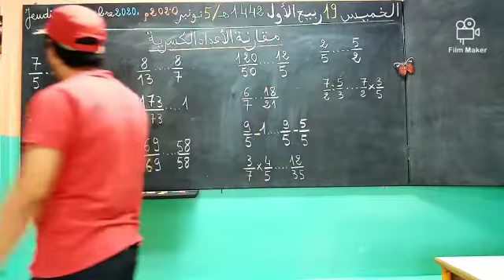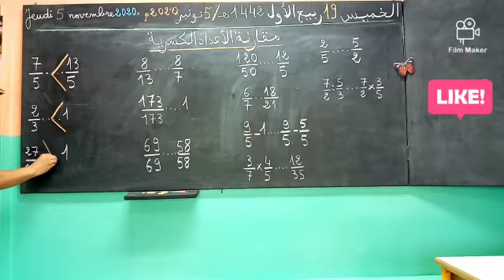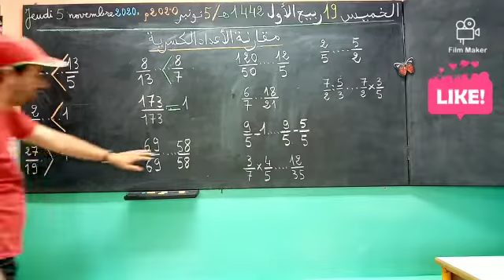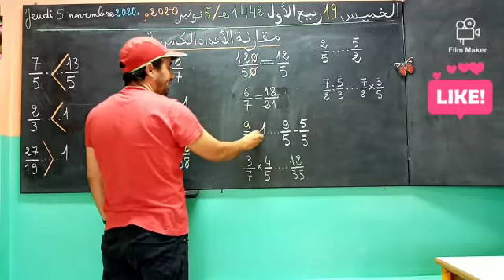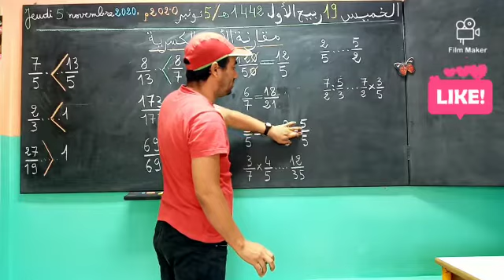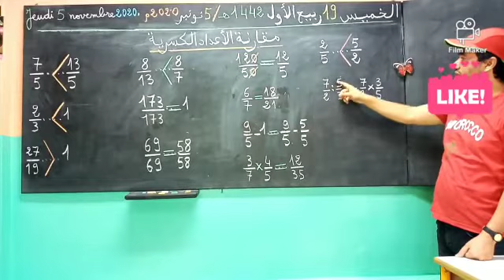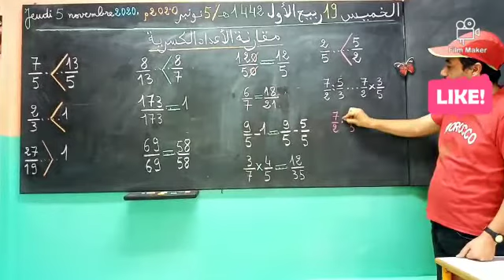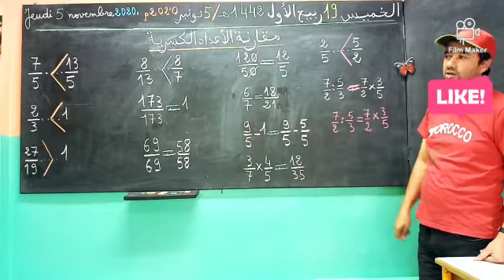مقارنة الأعداد الكسرية مع الشرح والقاعدة الخامس والسادس إبتدائي//6 نونبر ذكرى المسيرة الخضراء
مقارنة الأعداد الكسرية مع الشرح وذكر القاعدة الخامس والسادس إبتدائي